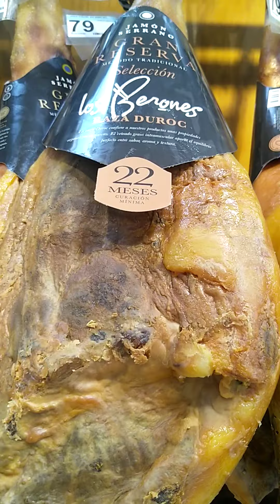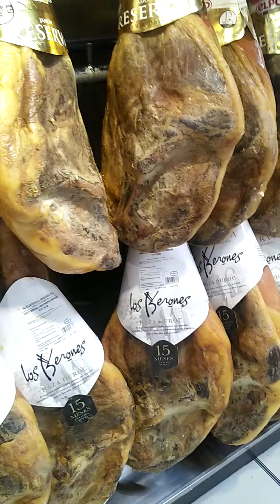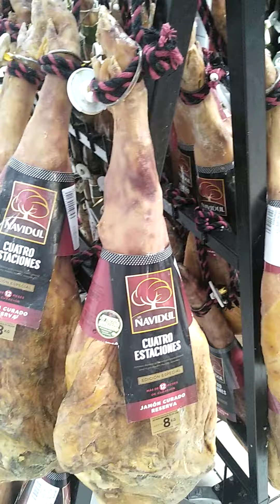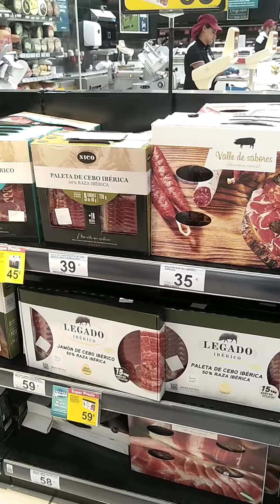Цены на хамон в магазинах Испании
Так же на нашем канале Mir Jamoa вы всегда можете посмотреть свежие предложения.